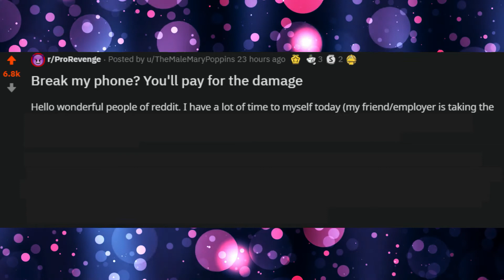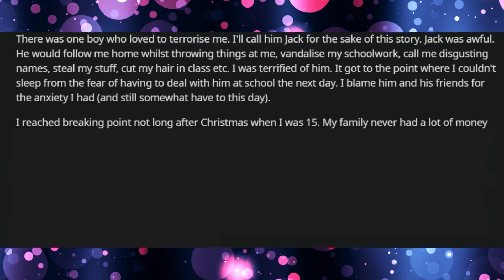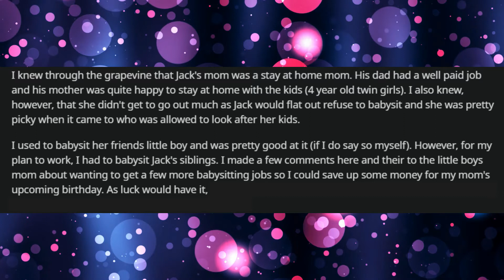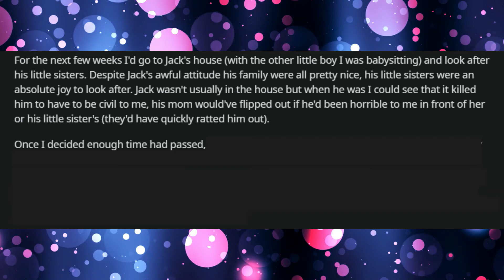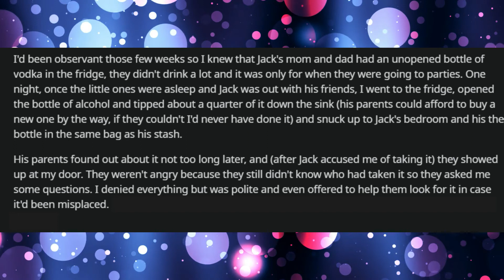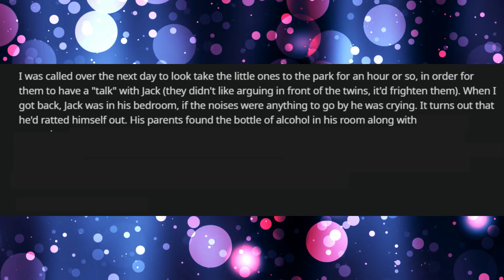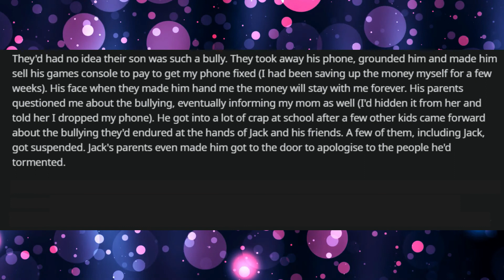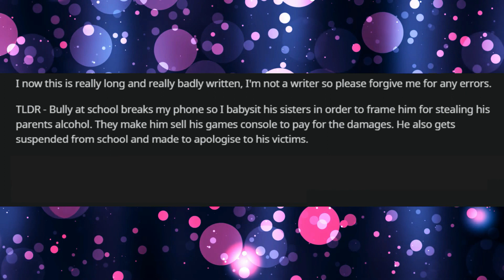r/ProRevenge | sneaking into bully's house to get him suspended from school | Reddit top post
Today on r/ProRevenge we see a boy getting revenge on his bully and getting him suspended from school.